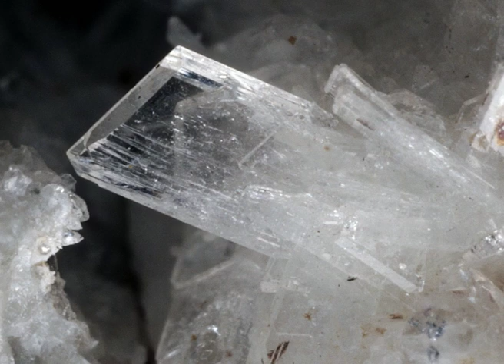Val Codera tra natura e minerali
Le bellezze naturali della val Codera, tra paesaggi incantati, incantevoli acquamarine e natura in fiore.
Video realizzato nel 2005 in occasione della presentazione del libro "Itinerari mineralogici in Val Codera" di Guido Mazzoleni e Sante Ghizzoni

Forografie di Roberto Appiani e Guido Mazzoleni
Regia di Luca e Roberto Appiani
Musiche di:
Zed by Andrea Passarino & Roberto Alciati

Behind The Waterfall by  Paul Speer & David Lanz
WKTrack by Wacky Kart